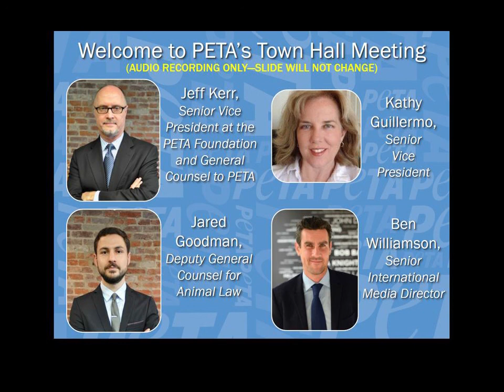PETA Town Hall Meeting May 2018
Join PETA Senior Vice President Kathy Guillermo, Senior Vice President at the PETA Foundation and General Counsel to PETA Jeff Kerr, Deputy General Counsel for Animal Law Jared Goodman, and Senior International Media Director Ben Williamson for a telephone town hall meeting to discuss recent investigations and the latest updates on our legal work for animals.